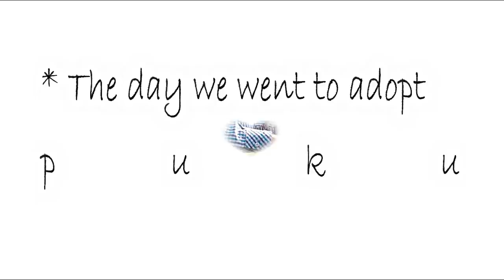puku_the_pomeranian part 3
Our puku is a Pomeranian.

Here is a video of that day when we went to adopt puku.The pet market was crowded with people and ful of life with the desired pets.
Other than dogs there is also a huge market of rabbits,guinea pigs,hamsters,various kind of birds and specially attractive fishes and various kind of plants.

The market is open only on sunday from early morning (6.00 a.m) to 5 p.m (approx.).
But i would recommend to go early morning.

The location is Galiff street,Shyambazar,Kolkata.

Hope you will like our video.